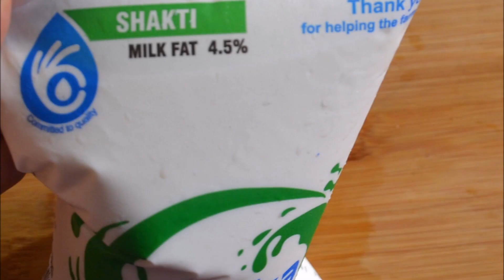नवीन वर्षाची सुरवात करूयात या घरच्या घरी तयार करता येण्यासारख्या दोन गोड पदार्थानी | Rasmalai |Jamun